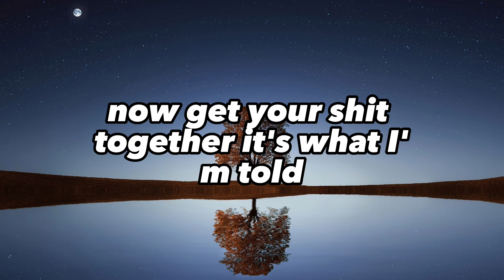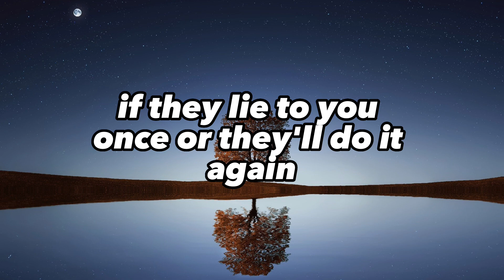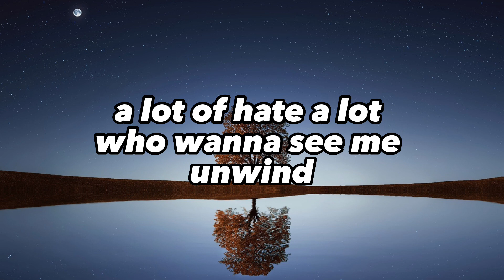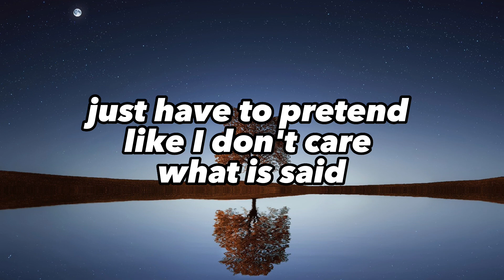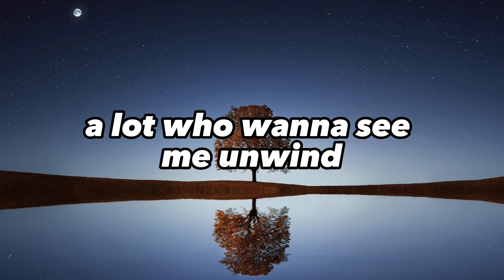Witt Lowry - Ghost (Lyrics)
Song - Ghost